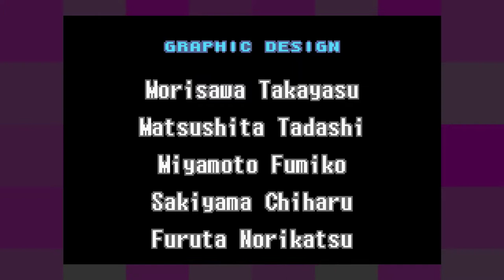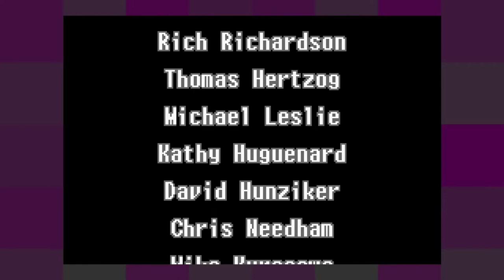Metroid: Zero Mission [9F] Sam-missed a Lot of Shots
That final boss battle was really difficult... until one time it wasn't. Strange. I just survived that escape segment by the skin of my teeth. I would have been very annoyed if I'd died there.

This is probably my least favorite Metroid game. I found the "straight line" portions of the early game tedious, and the sneaking fairly unenjoyable. There was a very solid segment before the sneaking area of the game that was quite enjoyable, but it wasn't enough to carry the rest of the game. I feel like this most likely suffered by being too similar to the original.